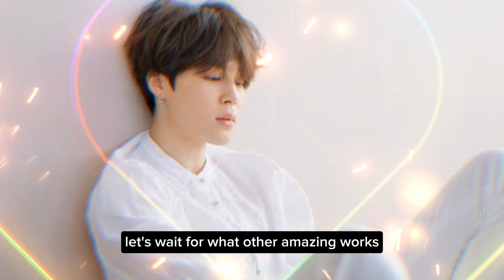Jimin BTS Dominates My Celebs: The K-Pop Idol's Glorious Victory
Jimin BTS achieved another extraordinary achievement by winning first place on DC Inside My Celebs on May 25. With the theme "Idols Who Practice Diligently", Jimin received 69.52% of the votes from a total of 17,669 votes. Felix and Fed follow in second and third place. Jimin was also chosen as the Children's Day theme at Danmee Japan, proving his global influence. Even though he is currently serving in the military, fan support for Jimin remains strong. Watch this video to find out more about BTS Jimin's latest achievements!